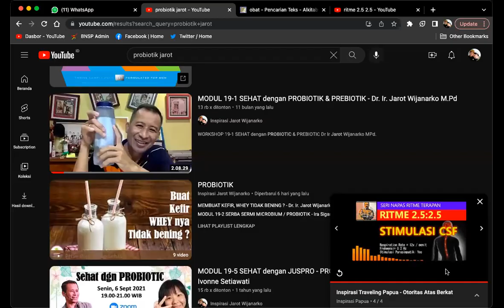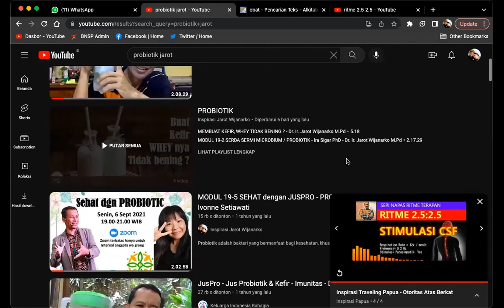WATER KEFIR dari BUAH2AN, Probiotik Penyintas CANCER - Dr. Ir. Jarot Wijanarko M.Pd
WATER KEFIR dari BUAH2AN